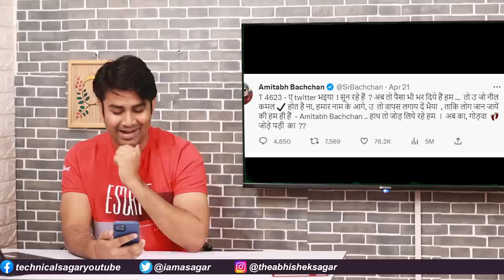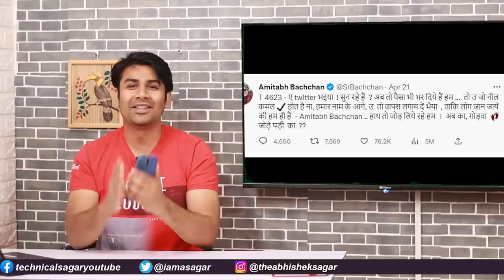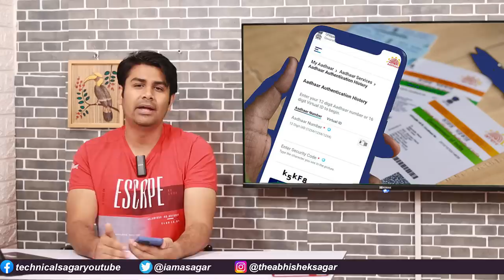Netflix Free Plan, Amitabh Bacchan Ji Blue Tick Gone, MKBHD Bought iPhone 1, Foldable OLED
Welcome to a new episode of technology updates where I talk latest technology news.
0:00 - Introduction
0:06 - Netflix Phishing Scam & Ad supported plan
1:03 - Amitabh Bacchan Ji Blue Tick Gone
2:33 - Aadhaar Authentication by State Govt. & Third Party
3:22 - Foldable OLED made in Chicago University
4:40 - MKBHD Bought iPhone 1 for 32 Lakhs
6:42 - Tech Term (RSS Feed)
2. Tech Master Hacking Course